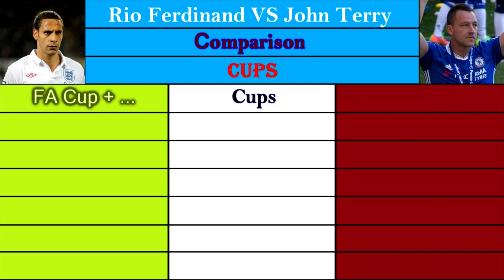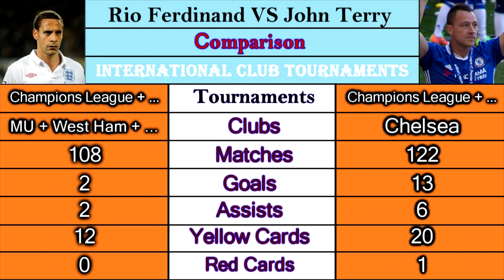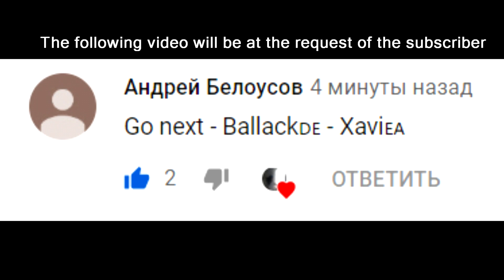Rio Ferdinand VS John Terry. Career Comparison. Matches, Goals, Assists, Cards & More.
Rio Ferdinand VS John Terry.

Career Comparison. Matches, Goals, Assists, Yellow Cards, Red Cards, Playing Time, Awards, Trophy & More.

Look and decide which of these players is better.

1) Eveningland - Rev;
2) Konrad OldMoney - The Nexus Riddim

Изображения:

Название файла - Rio Ferdinand-en.JPG
Дата создания - 11 October 2009
Описание - English: Rio Ferdinand

2) Автор - @cfcunofficial (Chelsea Debs) London
Source - Chelsea 5 Sunderland 1
Описание - 21.5.17 Post Match Celebrations
Название файла - Chelsea 5 Sunderland 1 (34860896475).jpg
Дата создания - 21 May 2017, 17:18